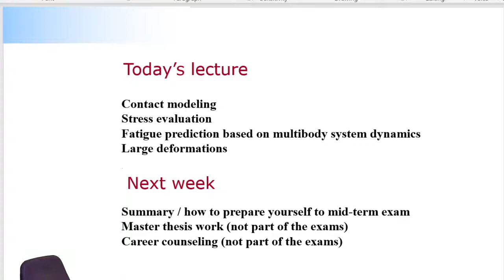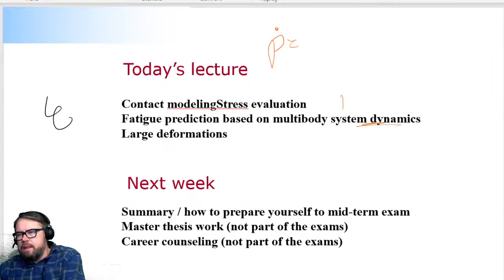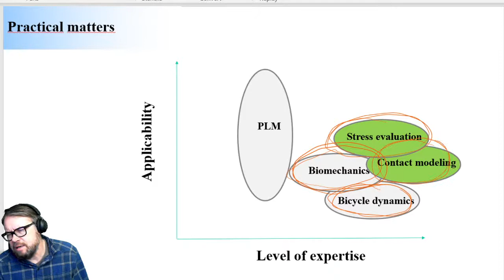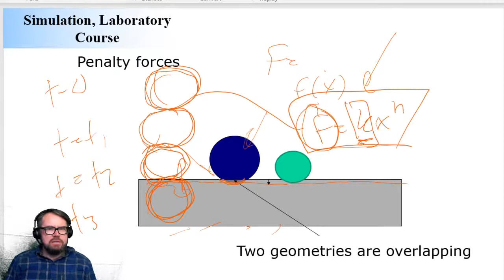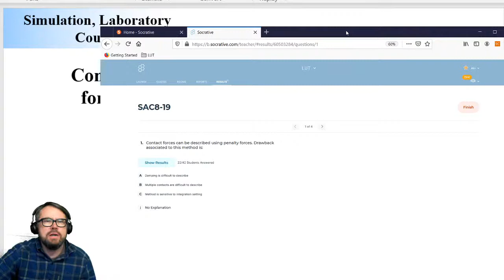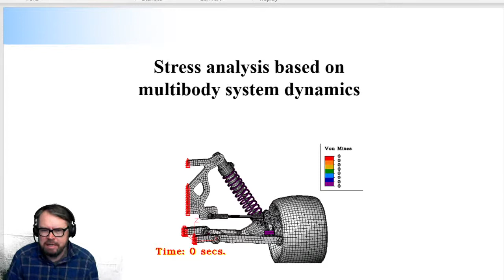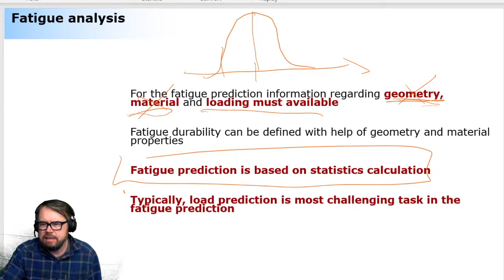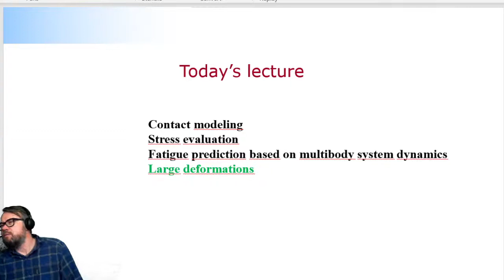Lecture #11: Simulation, Laboratory Course